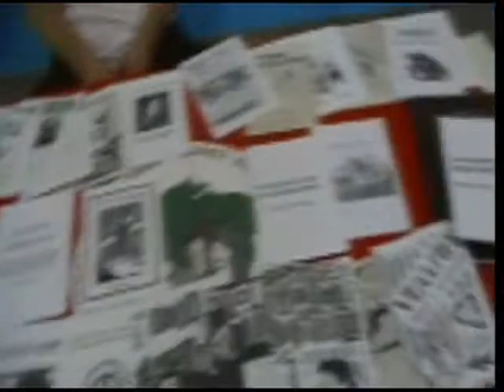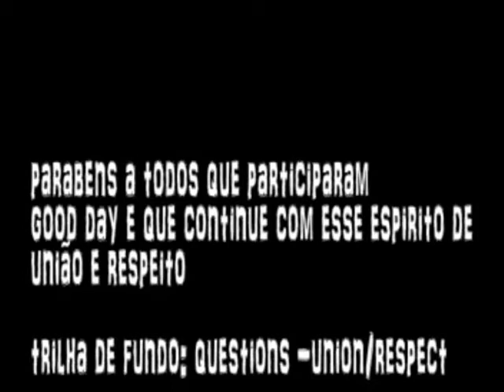Festival Good Day - Taubaté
Festival Good Day II realizado em Taubaté no dia 17.05.09
Este "MiniDoc" é um presente para toda a organização do "Good Day" que fez um trabalho excelente e mostrou que com bons amigos, união e respeito pode-se se fazer um festival de qualidade e honesto.
Continue com esse espirito pessoal forte abraço prazer em estar conhecendo vocês e o festival "Good Day".